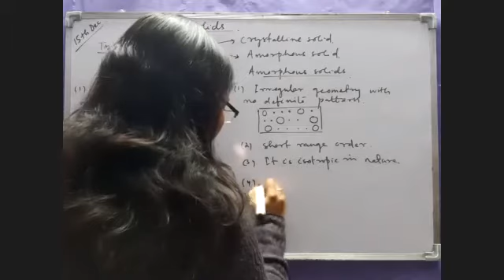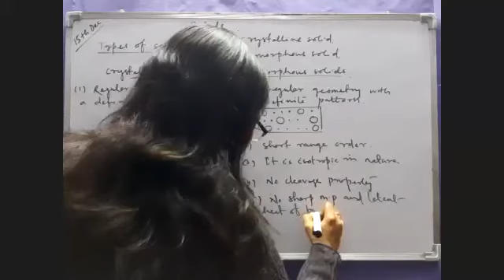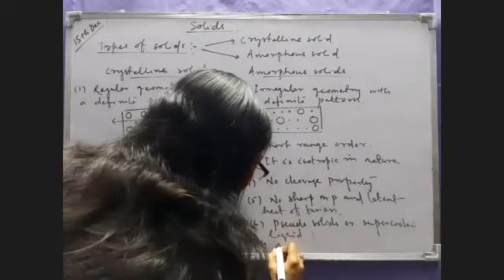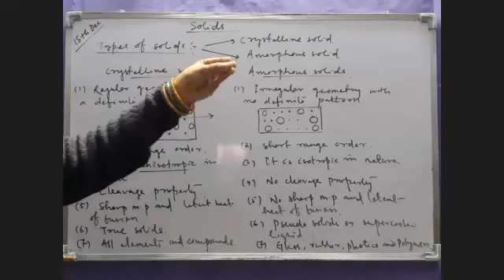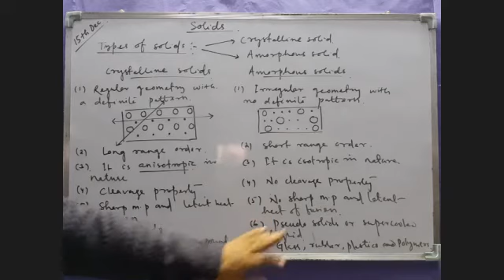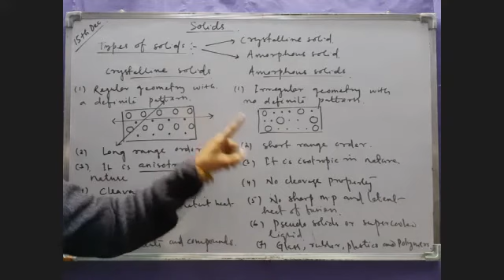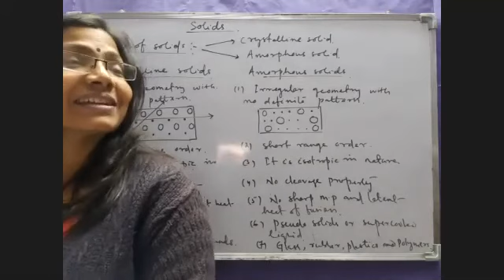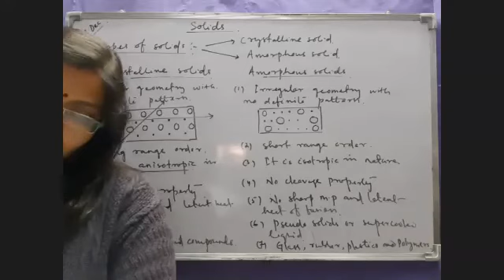Diff b/w Amorphous & Crystalline solids with examples, ch- Solid States,12th(by Er Swati ma'am)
30 mins lecture by Er Swati ma'am on Crystalline & Amorphous Solids, ch- Solid States, 12th chemistry.